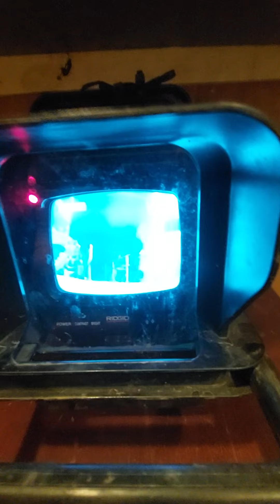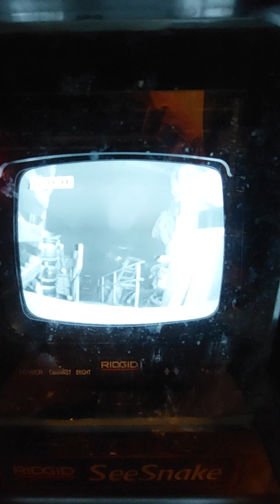the Jeremy cam